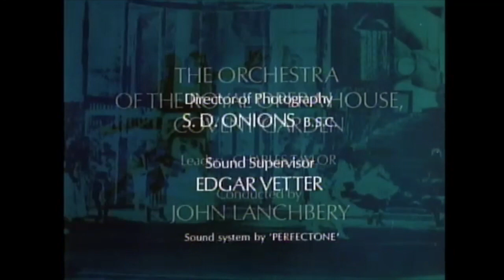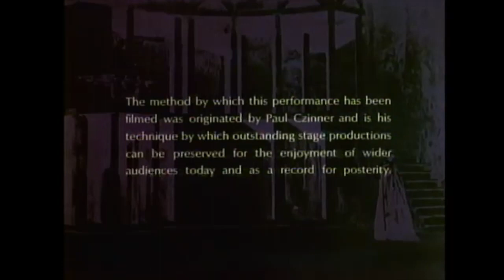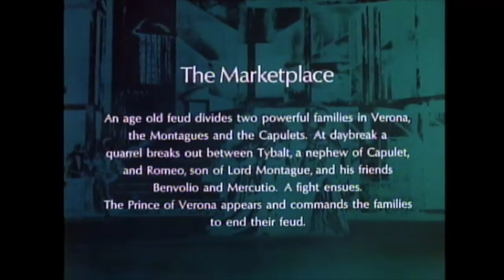The beginning part of the ROMEO AND JULIET ACT 1, 1/12, a Prokofiev ballet with Rudolf Nureyev, 1966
The beginning of ROMEO AND JULIET ballet, ACT 1, part 1/12, from 1966 with music by Sergei Prokofiev and is perhaps best known for the performance by legendary Rudolf Nureyev and Margot Fonteyn.

This film is the 1966 famed Royal Ballet production of ROMEO AND JULIET. This is historical and perhaps best known for the performance by legendary Rudolf Nureyev and Margot Fonteyn, who stars as the quintessential stage lovers. It captures the last century's most significant dance partnership at the peak of their careers.

The ballet follows the tragic love story of Romeo and Juliet, two young lovers from feuding families in Verona.

Fonteyn and Nureyev's performance has been critically hailed as "perfection in movement which
epitomizes the freedom beyond technical mastery. It expresses itself as poetic lyricism.
ROMEO AND JULIET features Sergei Prokofiev's music, recognized as the first great full-length ballet score since Tchaikovsky's classics. The choreography of Kenneth Macmillan is acknowledged as the reason for the ballet's successful transfer to the film medium.

JOSEPH E. LEVINE presents a PAUL CZINNER Production with
DAVID BLAIR
DESMOND DOYLE
JULIA FARROW
MICHAEL SOMES
Choreography by KENNETH MACMILLAN
Scenery and Costumes by NICHOLAS GEORGIADIS
THE ROYAL OPERA HOUSE COVENT GARDEN ORCHESTRA, CONDUCTED BY JOHN LANCHBERY
PRODUCED AND DIRECTED BY PAUL CZINNER

Enjoy this beautiful production.